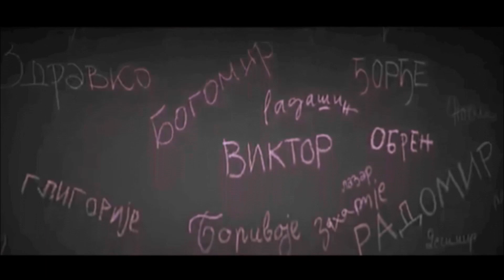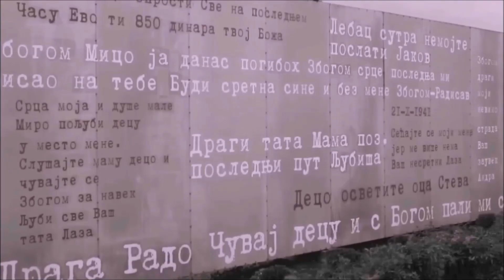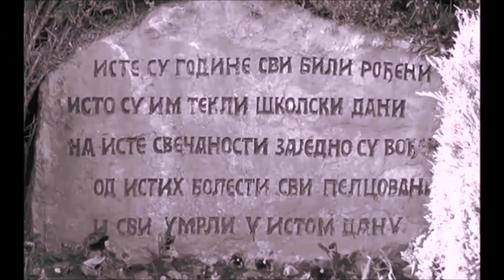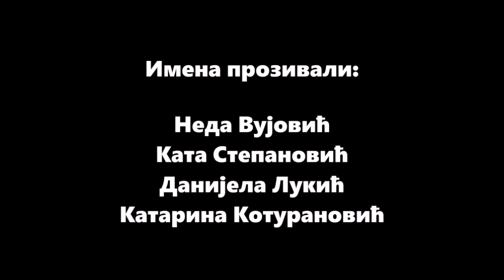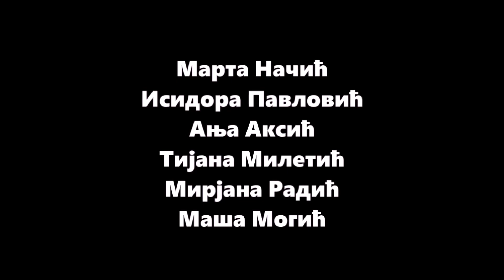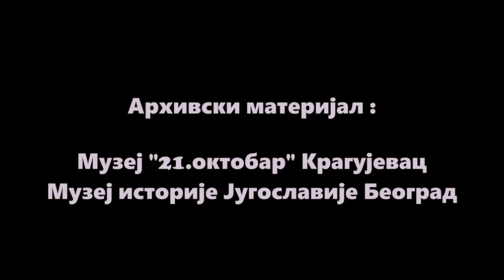Krvava Bajka-Desanka Maksimovic-Czntk Abrasevic- Pozoriste mladih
Cuveni stihovi velike Srpske pesnikinje u izvodjenju glumaca Pozorista mladih Abrasevic Kragujevac.